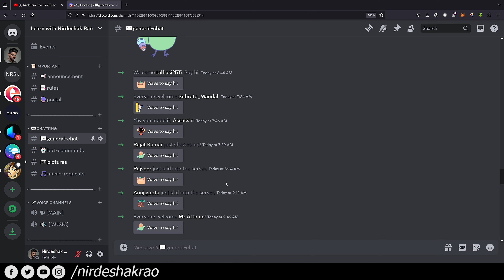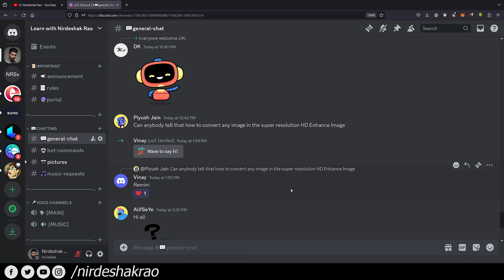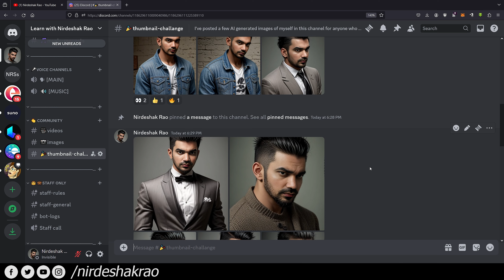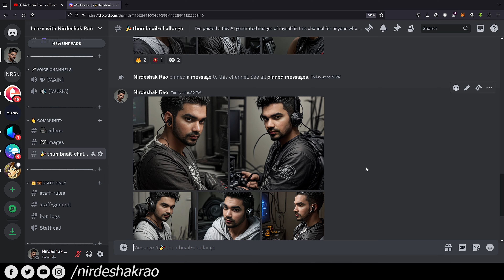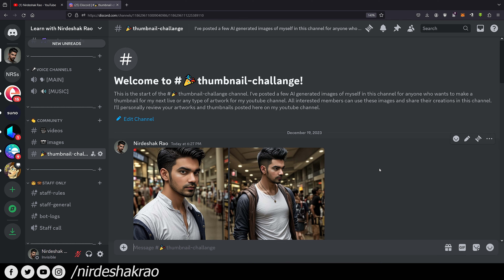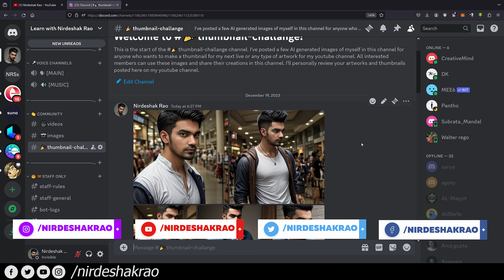Thumbnail Challenge | 75 Hard | Day 45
Day 45 of 75 hard challenge where I have challenged myself to upload one video on YouTube everyday for next 75 days.